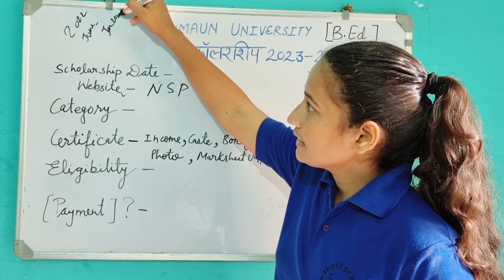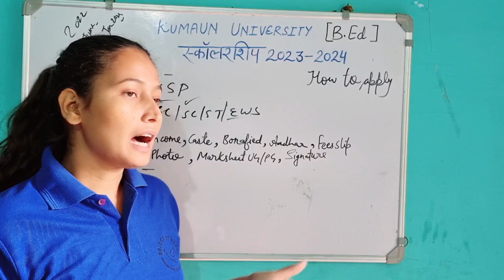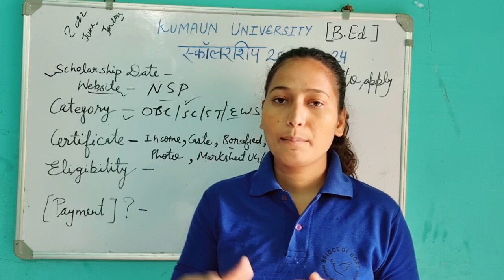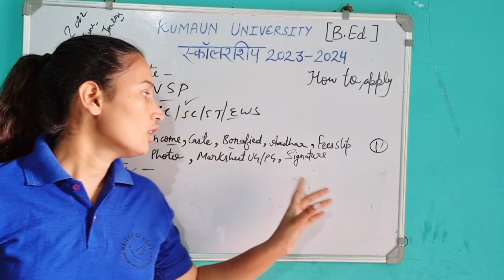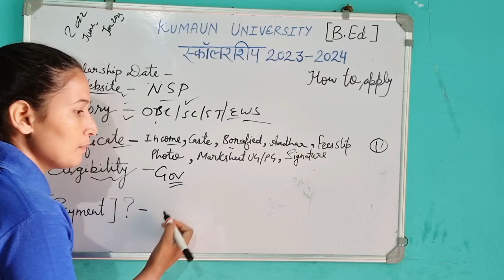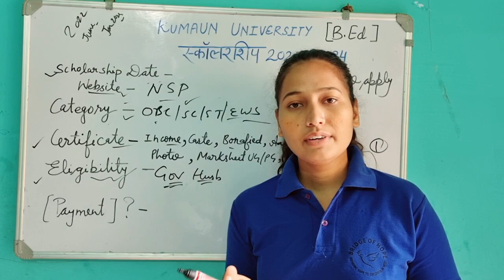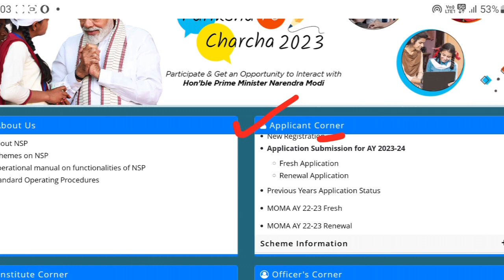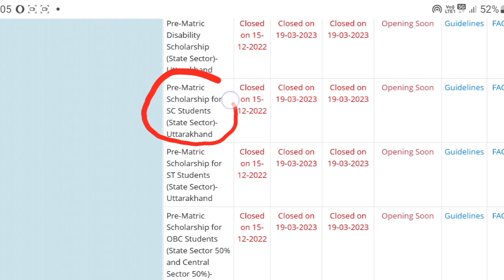B.Ed Scholarship form kumaun university 2023-2024 full information ✅️